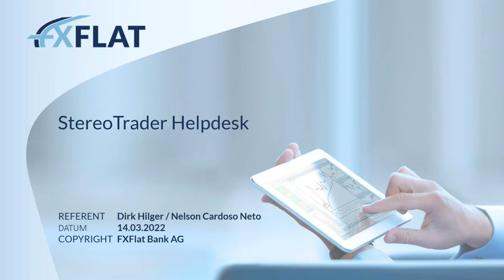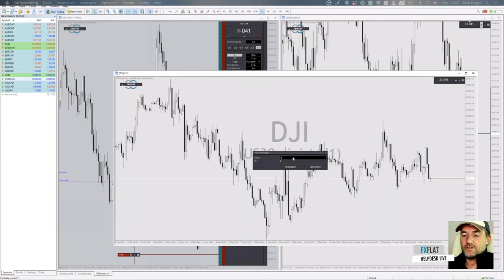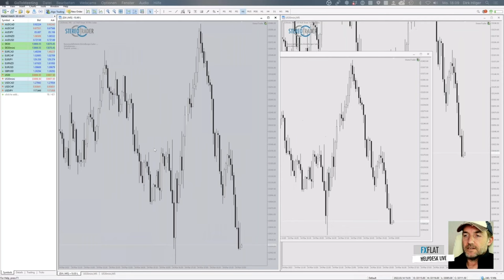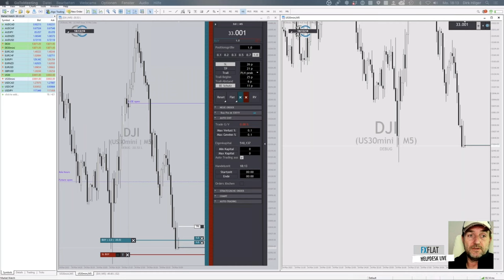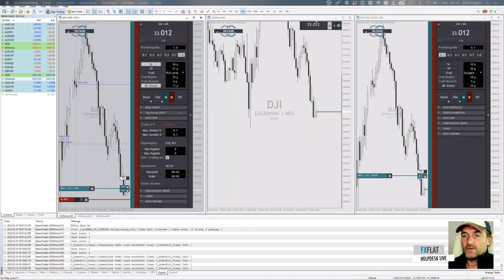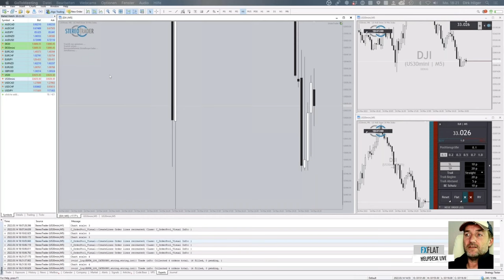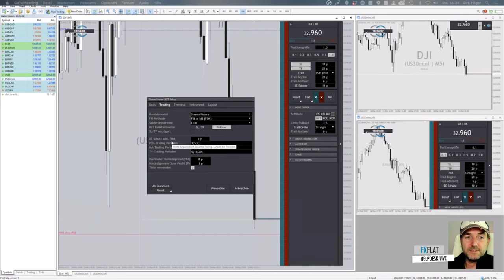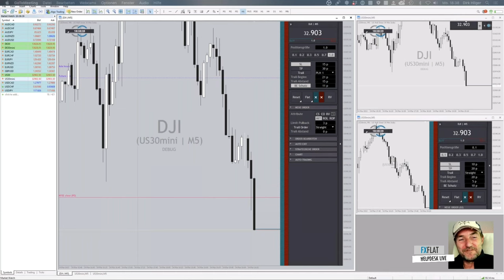Dirk Hilger - StereoTrader Helpdesk 14.03.2022